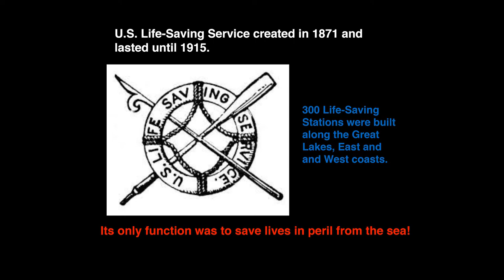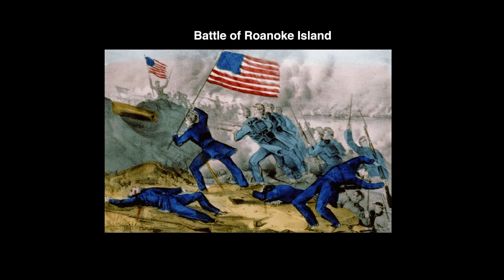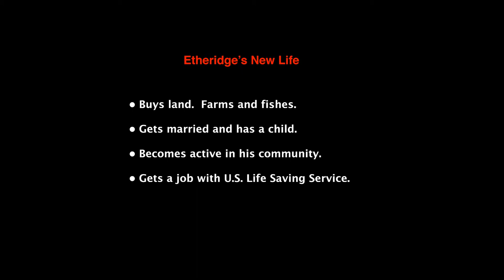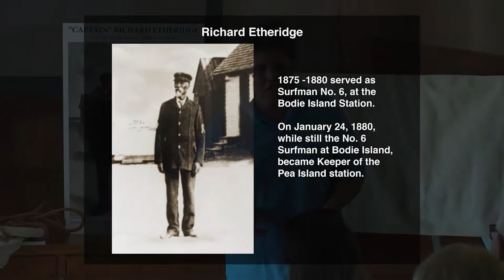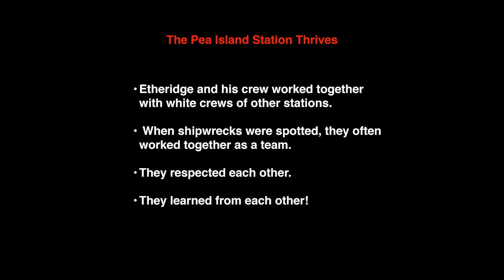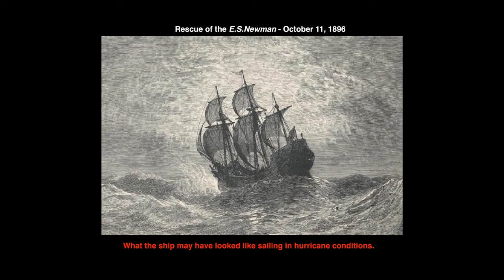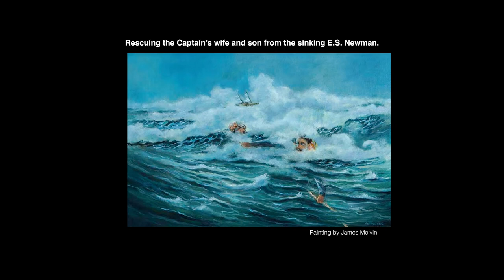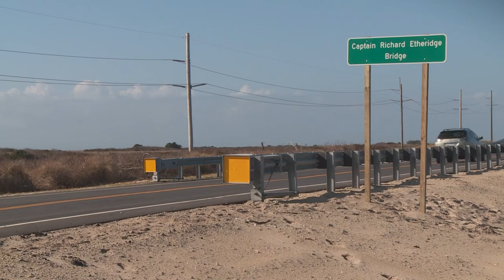Captain Richard Etheridge Bridge Dedication - February 20, 2018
The heroic leader of the Pea Island Life-Saving Station, who saved numerous lives off the shores of the Outer Banks, was honored with a new bridge named in his honor.

Born a slave in 1842, Richard Etheridge became the leader of the Pea Island Life-Saving Station, an all African-American unit that was credited with saving countless lives. The U.S. Coast Guard awarded Etheridge and his crew the Gold Lifesaving Medal for a heroic rescue of those on board the E.S. Newman during a hurricane in 1896.

Dates, times, and locations of the the full live presentation of "Freedmen, Surfmen, Heroes" can be found